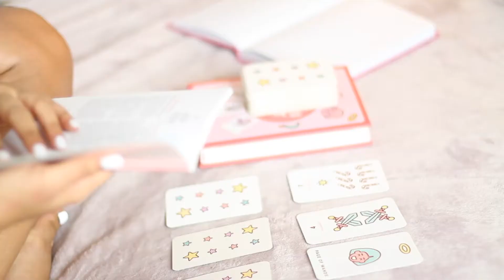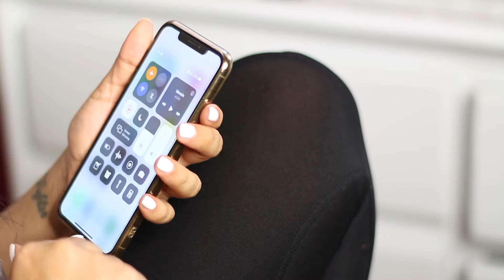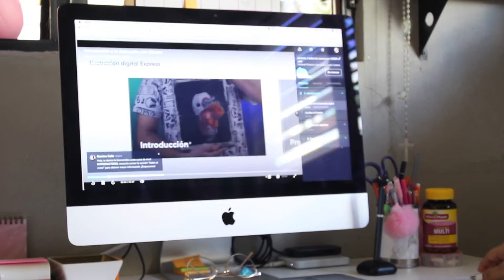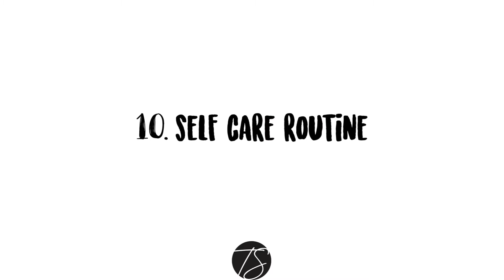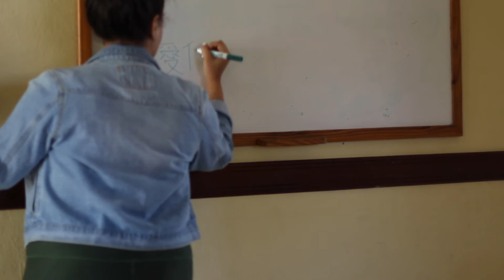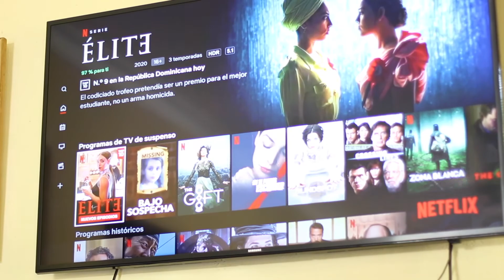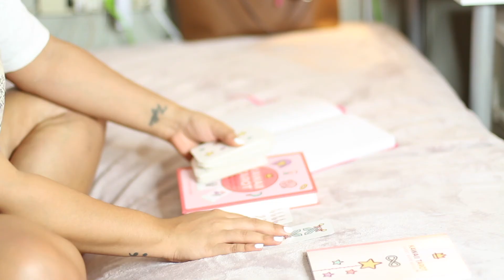CUARENTENA Y DISTANCIAMIENTO SOCIAL | 15 actividades que puedes hacer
HOLA GENTE LINDA! Estamos en una epoca dificil y nunca antes vista para muchos paises. En vista de las medidas tomadas por los gobiernos y ministerios de salud, por nuestro bien común, te exhorto que te quedes en casa y que utilices estas ideas para pasarla bien.

COMPARTELO CON QUIEN LO NECESITE!

🖤Sabias que puedes chatear conmigo presionando este link? m.me/thalysucarttv.

✩ Ebates | Gana dinero por tus compras!
✨ Amazon Prime | Gratis por 30 dias
✨Audible | Membresía y 2 libros gratis

💖 PREGUNTAS FREQUENTES :

• ¿Estudias?  Soy Licenciada en Publicidad, mención Diseño,
• ¿Trabajas?Trabajo para una empresa privada.
• ¿De dónde eres? Santo Domingo, Rep. Dominicana.
• ¿Con qué grabas? Canon EOS Rebel T5i
• ¿Con qué editas? Final Cut Pro X /  Adobe Premiere Pro

💖 CONTACTO  & CORREO :
Thaliany Sucart
UNITED STATES

MUCHISIMAS GRACIAS POR TU APOYO! 💖✨
Si llegaste hasta aqui, comenta y automaticamente te convertiras en la suscriptora mas cool y ganas el comentario de la semana!

Exención de responsabilidad: Muchos de los productos que uso en mis videos son comprados por mí y otros tengo la suerte de que me sean enviados por las marcas, pero las opiniones expresadas son siempre personales y honestas.